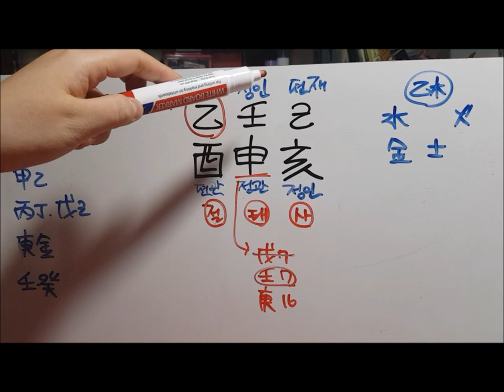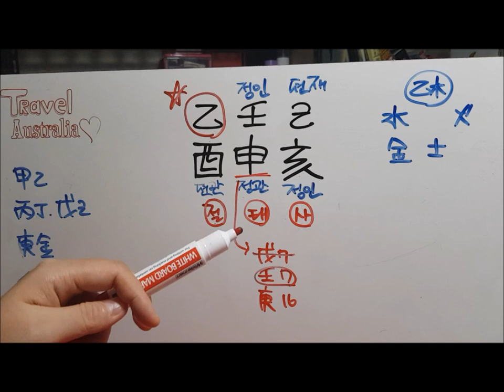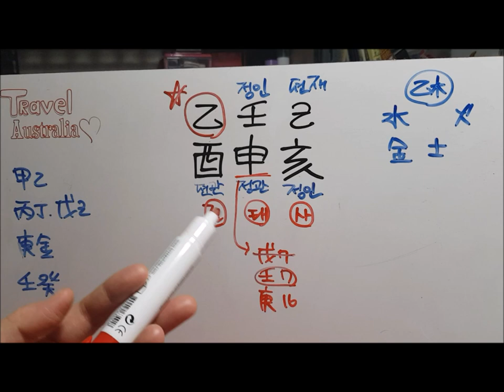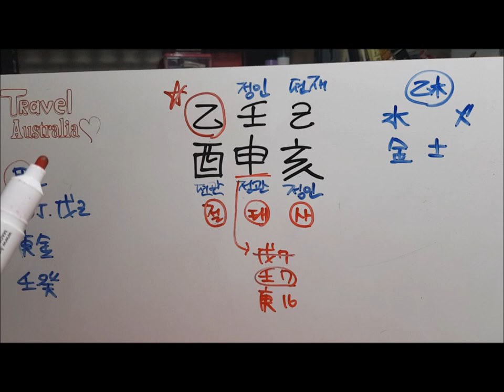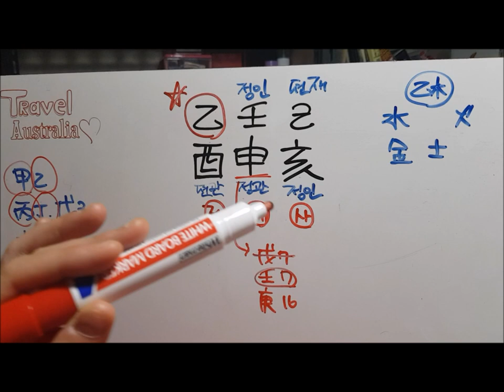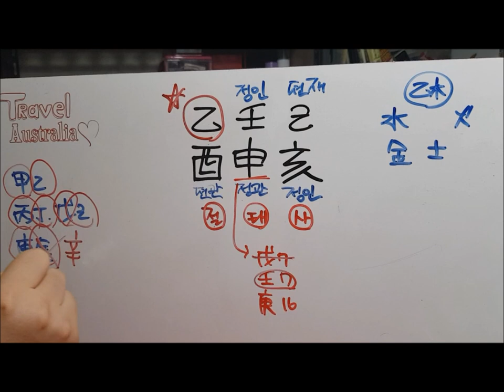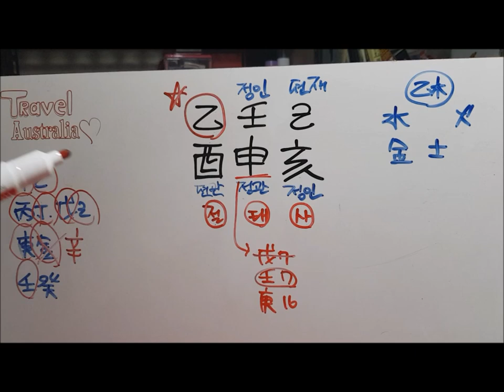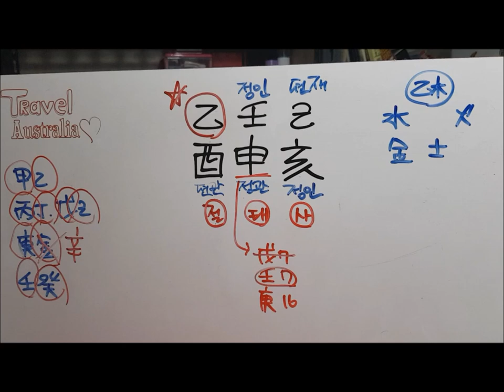[오늘의 운세]2019년 8월 16일 금요일 을유일(乙酉日) fortune 사주